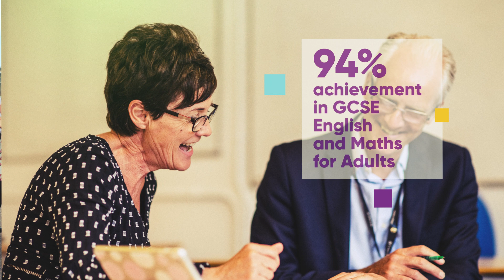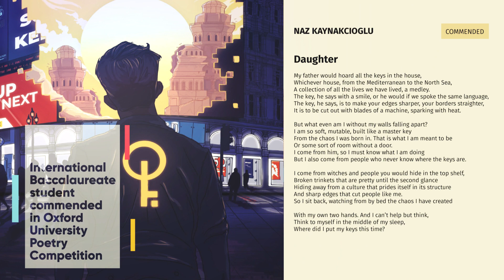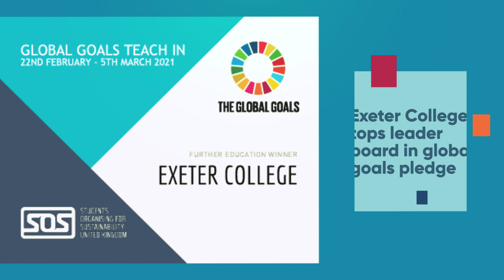A Year in the Life of Exeter College 2020-2021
Find out what we've been up to in the past year at Exeter College with a look back at 2020-21.